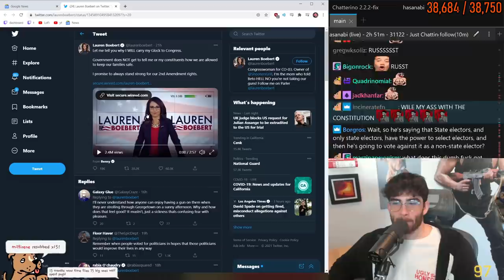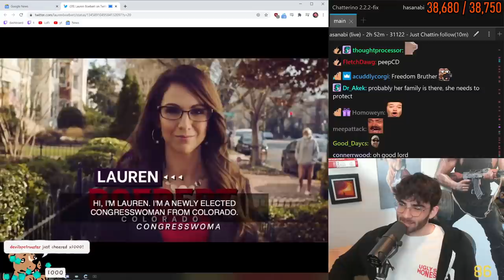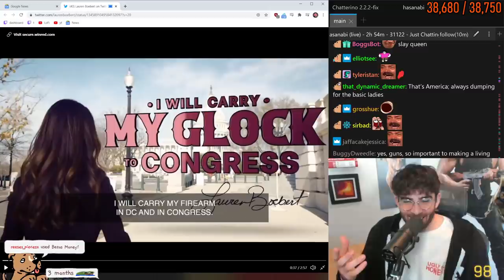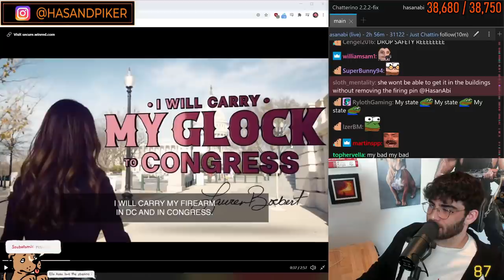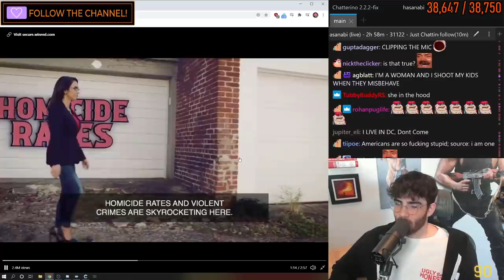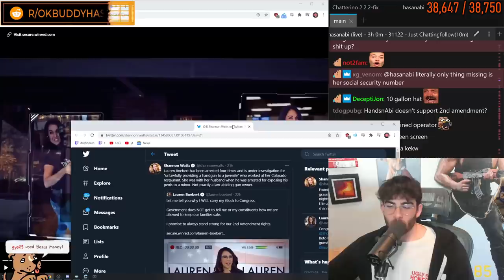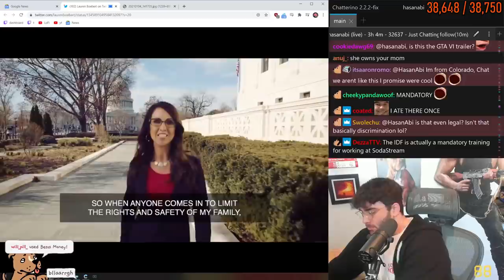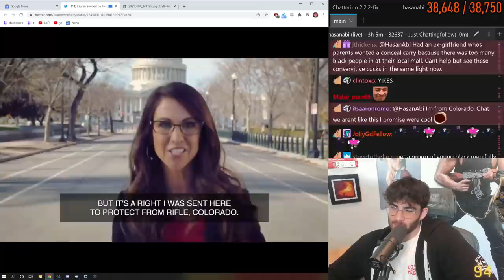Hasanabi reacts to Lauren Boebert's Insane Political Ad